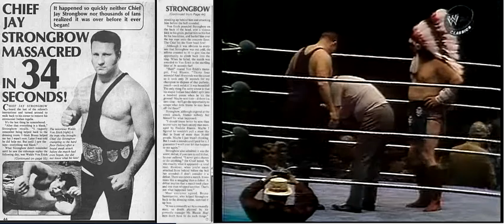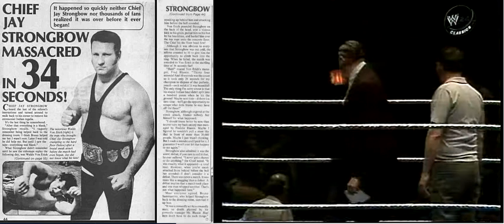msg 1975 waldo von erich vs chief jay strongbow